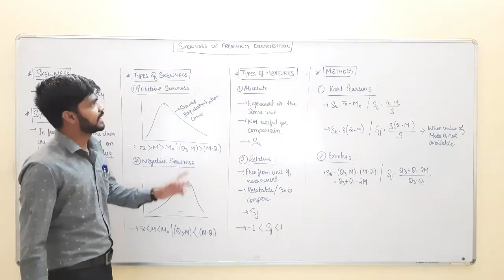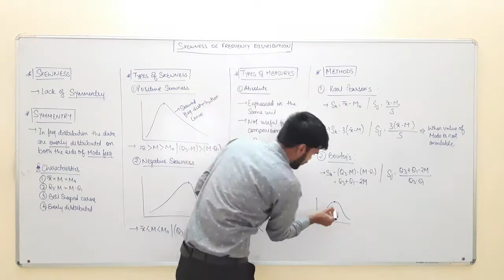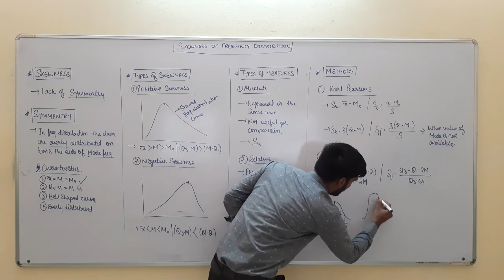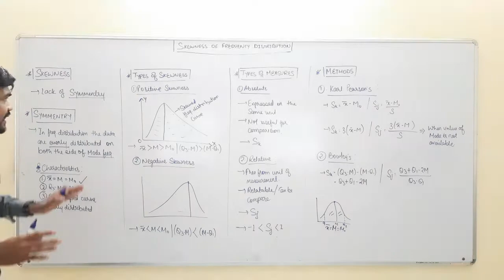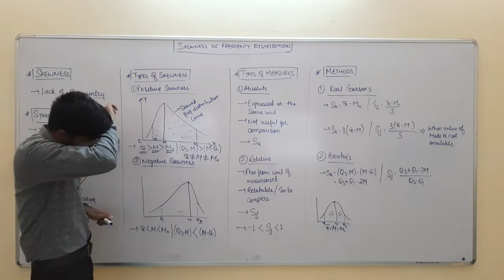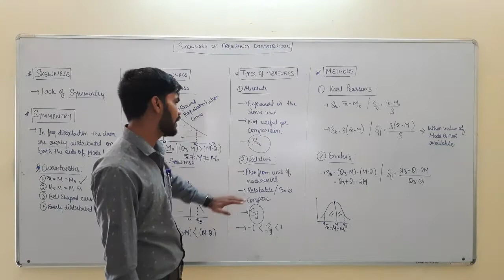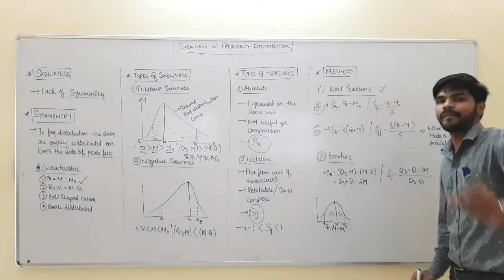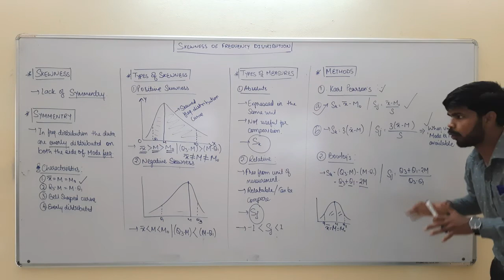Std.11 Statistics Ch.5 SKEWNESS INTRODUCTION